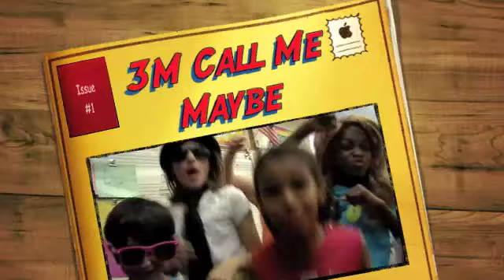3M's Call Me Maybe Music Video!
The students in Ms. Mikulich's 3rd Grade class did a great job learning recorder this year. They chose to celebrate by making their own music video!